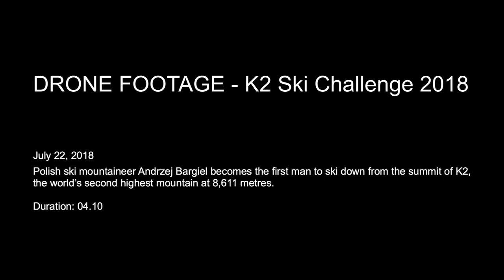Les images de drone d'Andrzej Bargiel sur le K2 - Adrénaline - Ski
C'est une première que vient de signer l'alpiniste polonais Andrzej Bargiel : il a réalisé, le 22 juillet dernier, la première descente intégrale à skis du K2 (8 611m), le deuxième plus haut sommet de la planète.